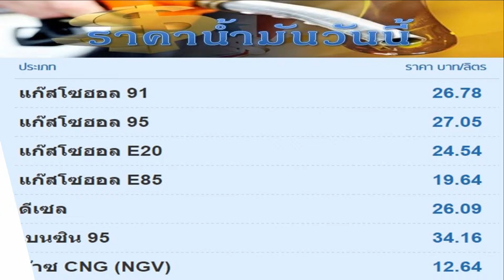130360 พยากรณ์อากาศ